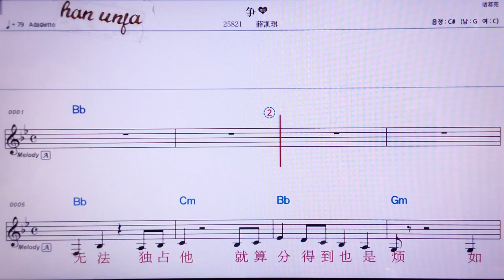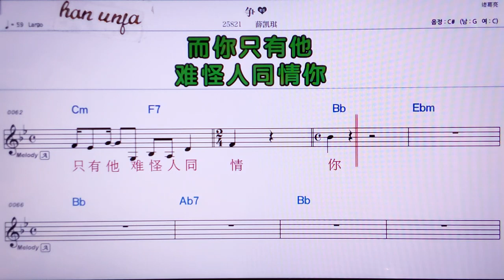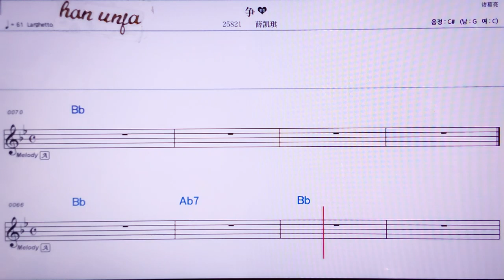💖쩡/ 쒸에카이치 👍MR,노래방, 악보, 코드,Karaoke With Sheet Music